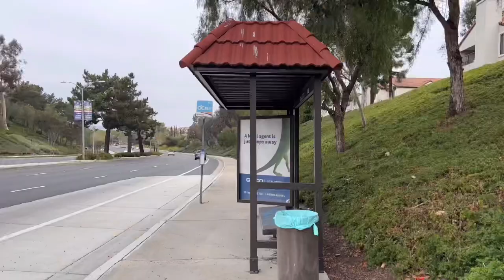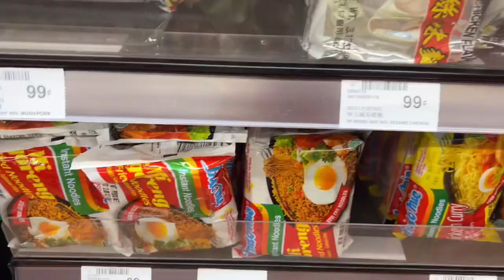Chou’s Vlog I Ride bus with me in Orange County / Best Baking Store in Irvine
What if you don’t have a car in California?
Then you have to take a bus.